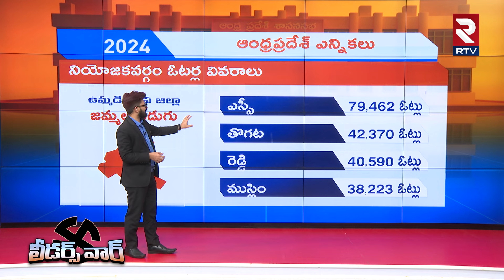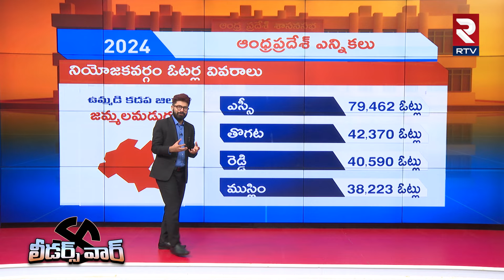Jammalamadugu 2024 Next MLA Survey Report | Sudheer Reddy VS Adinarayana Reddy | YCP VS BJP | RTV